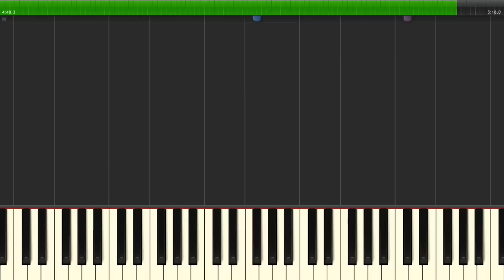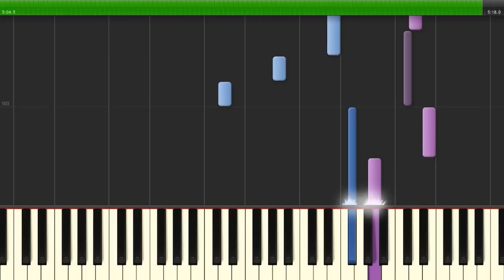EMOTIONAL PIANO 🎹 | Written On My Heart (Easy Tutorial) [👇🏼🎼 SHEET MUSIC + MIDI 🎼👇🏼]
🎼 Sheet Music 🎼